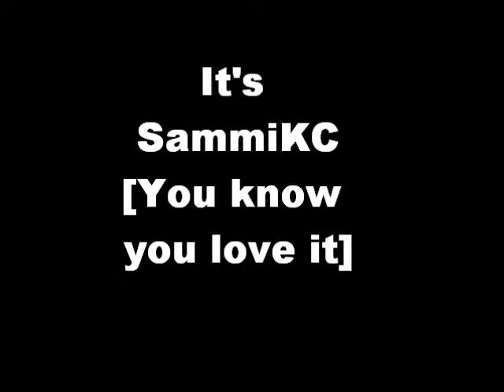You guys did WHO? Surely Not BIG BIRD!?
This is my uber cool [cheap] intro that will preceed all of my video's hereafter =0) I got a few people to do it, but if you send me something creative with you saying "Its SammiKC!" somewhere in it I will totally use it!